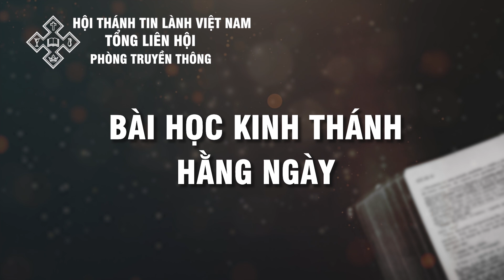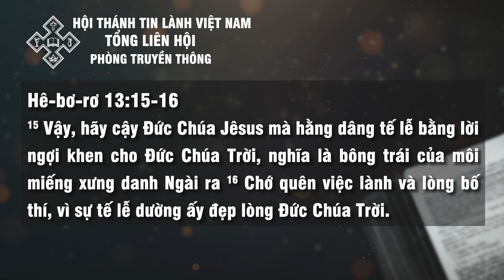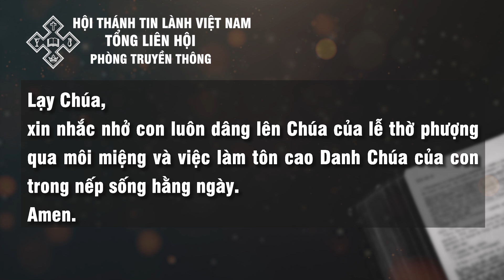08/01/2022 - BHKTHN TIẾNG VIỆT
Ngày 8/1/2022       Hê-bơ-rơ 13:15-16
Sinh Tế Thờ Phượng
“Vậy, hãy cậy Đức Chúa Giê-xu mà hằng dâng tế lễ bằng lời ngợi khen cho Đức Chúa Trời, nghĩa là bông trái của môi miếng xưng danh Ngài ra” (câu 15).